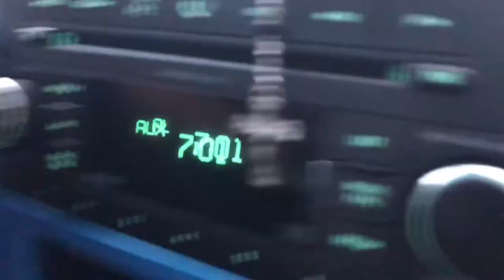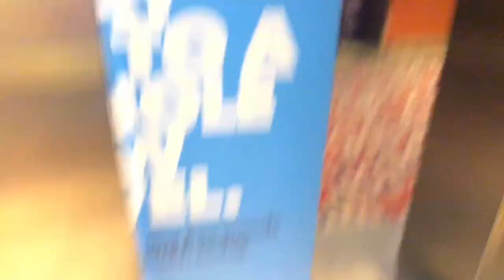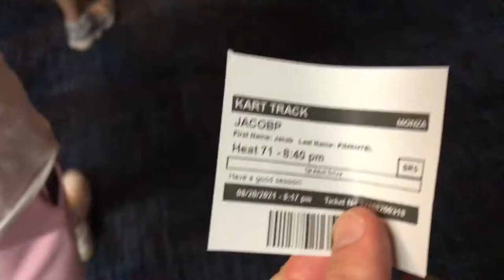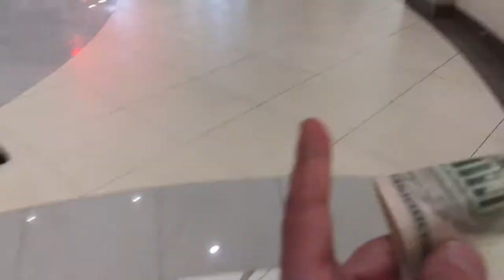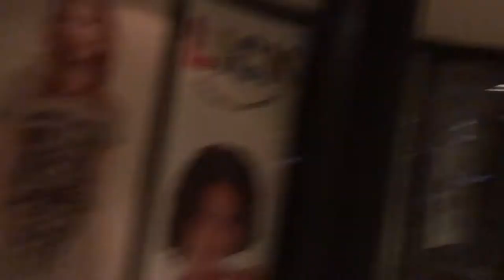we were on a mission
Me and the boys went to our local race track to compete in some go-karting. We also saw Lord Farquaad from Shrek!!!

Welcome to JP800 vlogs. Here you will find hilarious content that will make you fall off your gaming chair 🗿 🪑

I know this YouTube video is boring but I promise I will make everything better for viewers of all ages - rated E10 lol

This guy is amazing!! (Created the Reese’s puffs remix)

Erik G

Nick Velleca

I also cannot livestream on my phone because thanks to YouTube, I need 1,000 subs just to livestream on my phone.

Monza Foxwoods go karting casino casinos Fox tower Nicky V Erikg401 JP800 JP800 studios

lord farquaad,shrek movie,shrek full movie,lord farquaad mirror on the wall,lord farquaad some of you may die,go karting,go karting on ice,go karting car